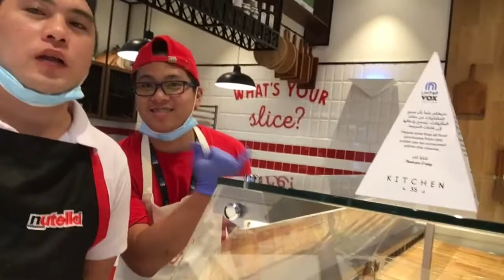ATM D’ Roof Vox Cinema